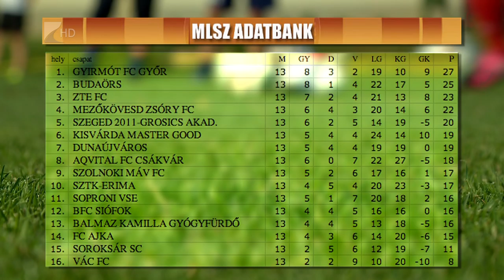Hazai vereség - Kölcsey Tv